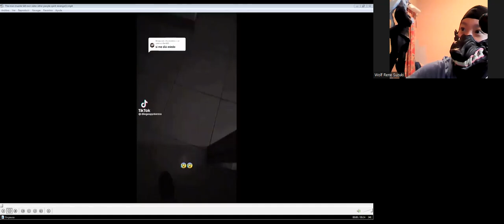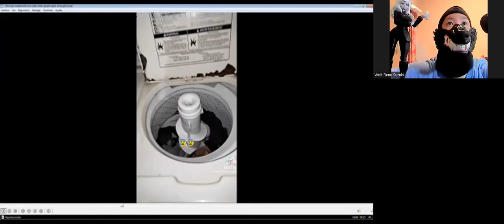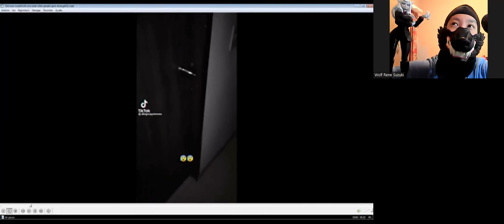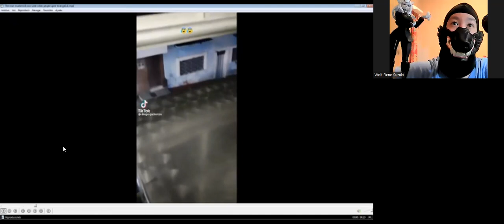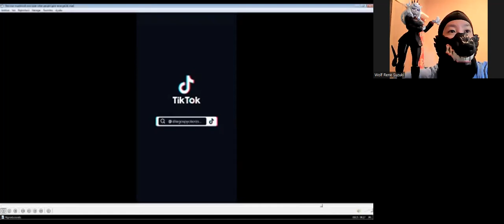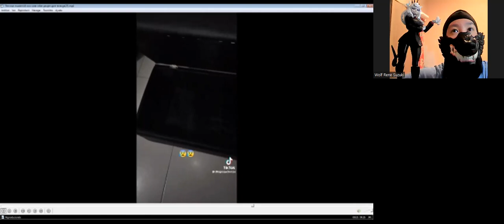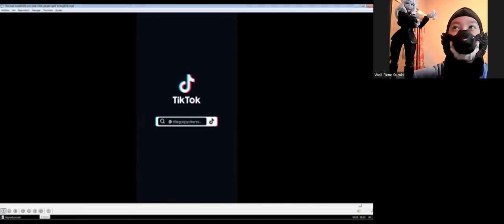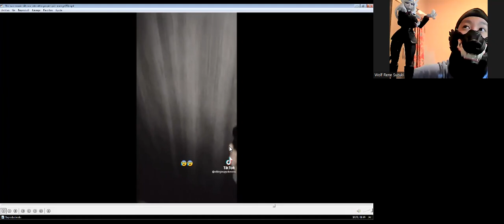Me Reaction by from TikTok Paranoia the man murder sister and wife original and son from own family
Hi there everyone how're you today i'll update my reaction yesterday to scary paranormal activity very reality like my friend Omar and James reacting this video paranormal by myself I've my figure  my woman queen Lucifer from the game HellTaker and from my give me only myself shopping from online from my cell phone from my business from my birthday so jah this's it be caused I've not friend so we're reacting with company my queen Lucifer figure see then movie terrifying so jah we did't  by of the mind of reason this video have reported for one possible reason the man he's kill own family but some buddy from the man soporte from friend kill family from hem this one being (Wife ,Child and Sister Little) and they're spirit following him for reason he's murder but the wife she not attention from him because not he's murder even from tattoo to even had used to so that's it anyway i hopeful you'll enjoying that good being reacting from my video don't forget to subscribe me down bollow description in my channel youtube don't forget like 👍🏻 it video,don't forget give to comments 📝 video and don't forget to notifications the Tingel Bell 🔔 add-on see others video ok i see you soon next time and have nice day and good morning i see you soon possible in the next update video and cheers guys and Bye Bye.